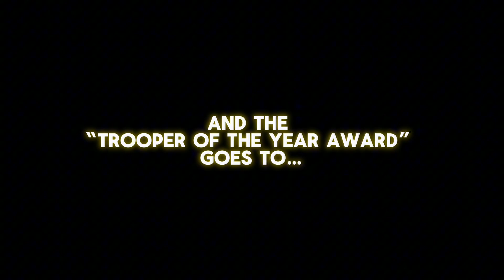2023 Highlights - An Amazing Year! | Out of Love